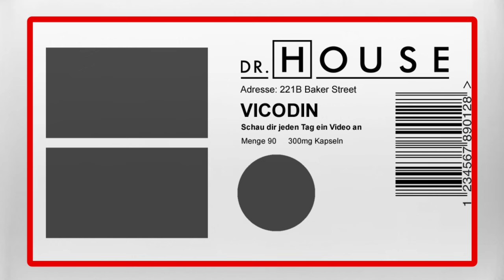Der Onkologe, der selbst gegen Krebs kämpft. | Dr. House DE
Dr. Wilson, der Onkologe, ist krebskrank und hat sich dazu entschlossen, sein Schicksal in die eigene Hand zu nehmen. House steht ihm dabei zur Seite.

Staffel 8, Folge 19 - "Ziemlich allerbeste Freunde"